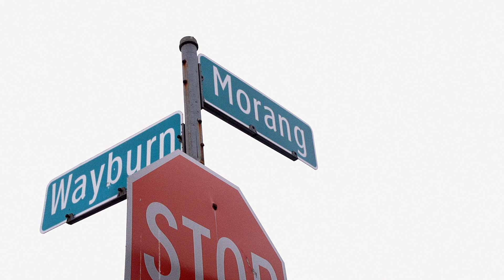Tone Tone - IDK (DIR By